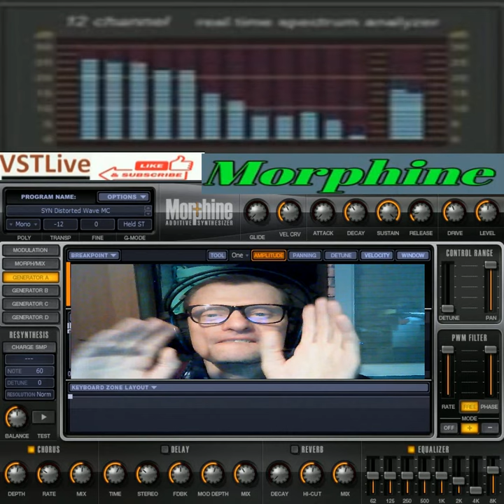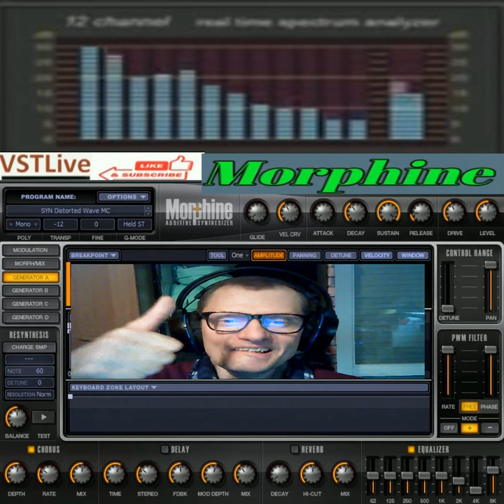GIovanni lunano Majestic Radio dance ( VstLive Morphine flstudio)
per youtube : il video lo caricato anche su tiktok ok

vst usato per composizione  VstLive Morphine
nome del brano GIovanni lunano Majestic Radio dance